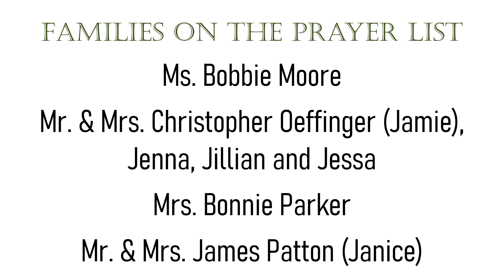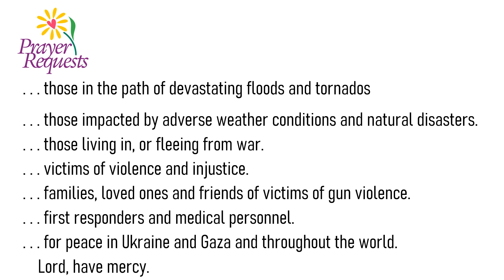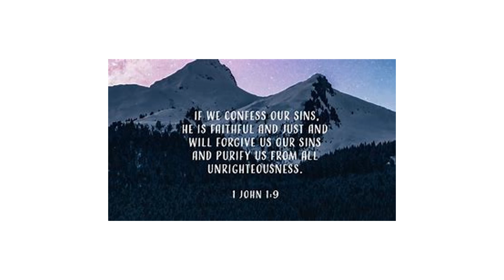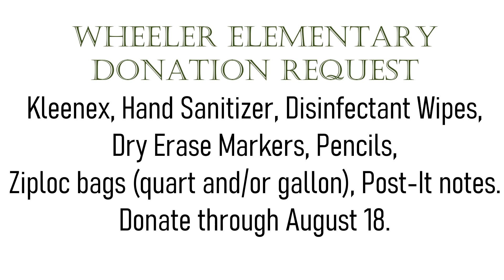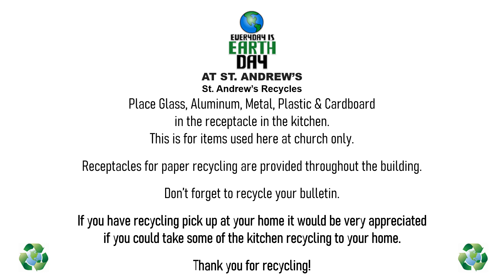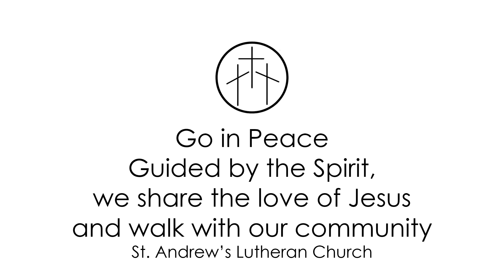Announcements July 28, 2024